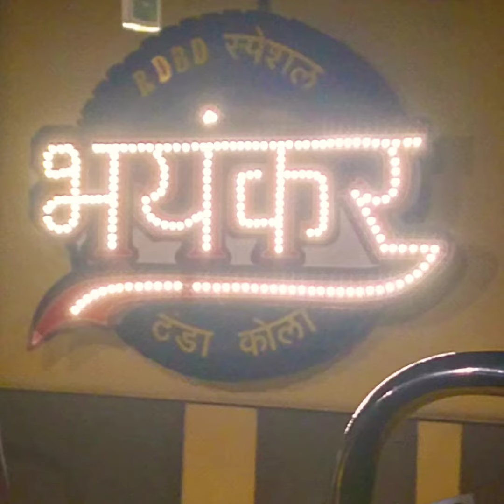🔥Few Moments Are Left To End of this 2022 l countdown is starting 🔥phire dekha#viral#video